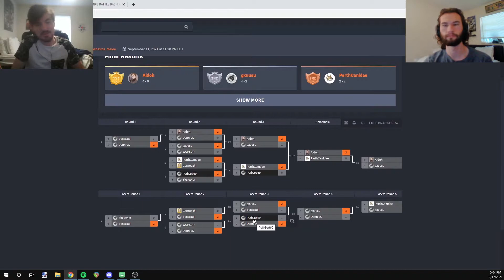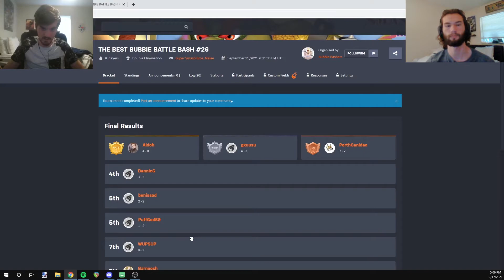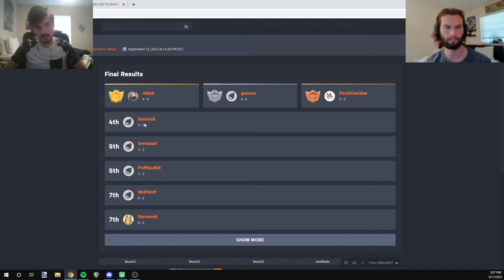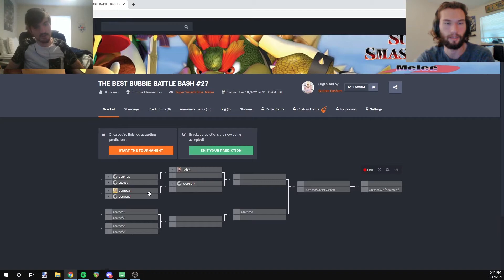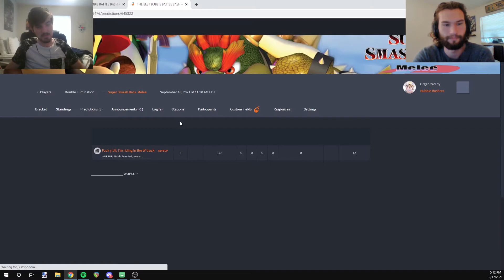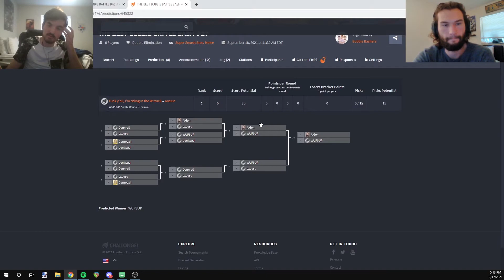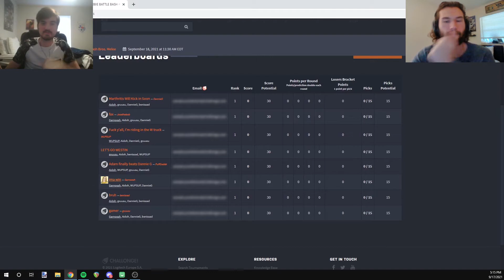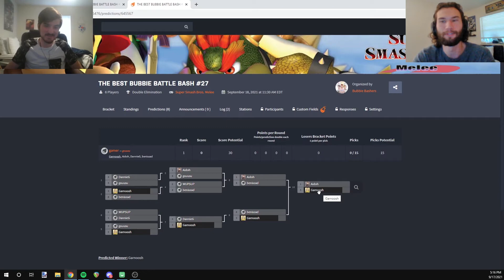Bubbie Bash Before and After (BBBA) #6 (Feat. Paulscraft3388!)